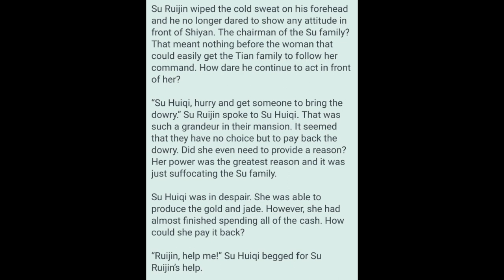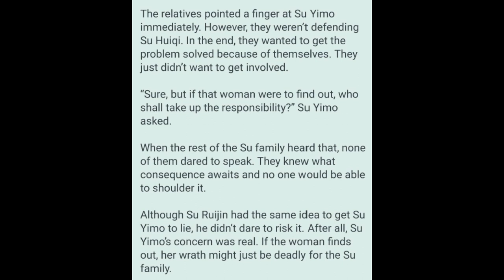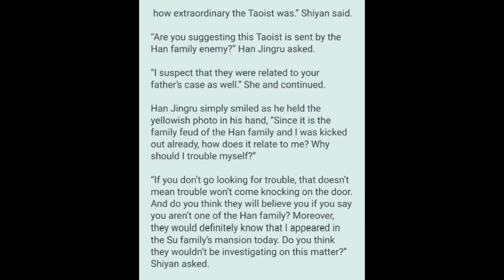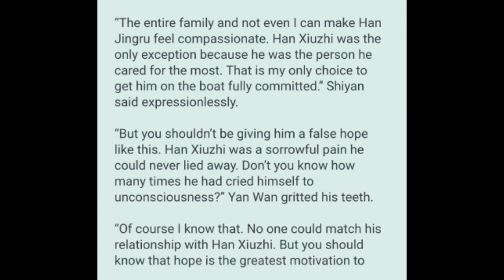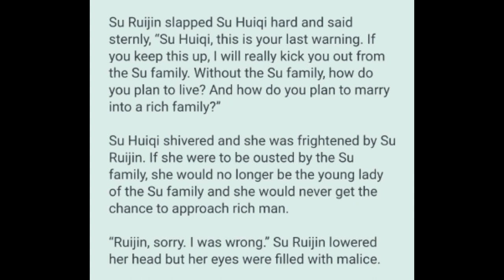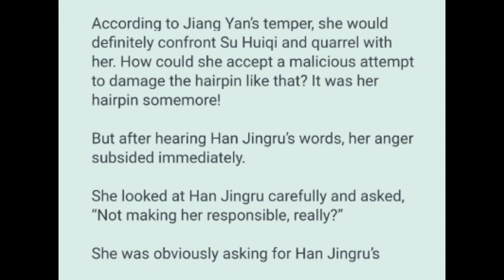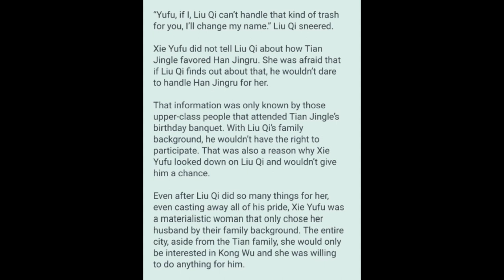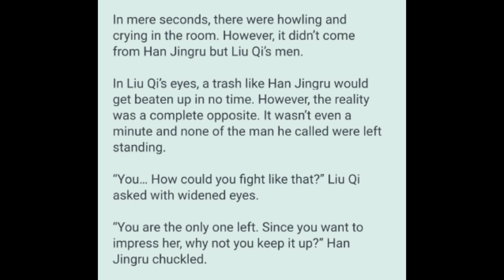His True Colors 171 - 175